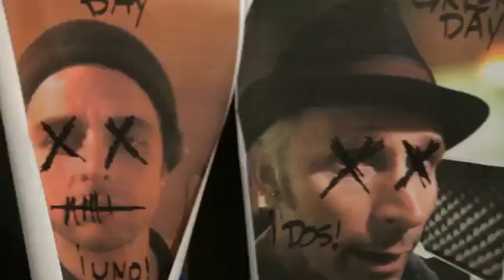Green Day ¡Uno! - Official Trailer With Album Cover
iUno! Released Sptember 25th 2012